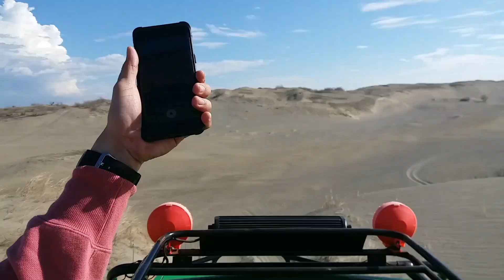Paoay Sand Dunes Adventure